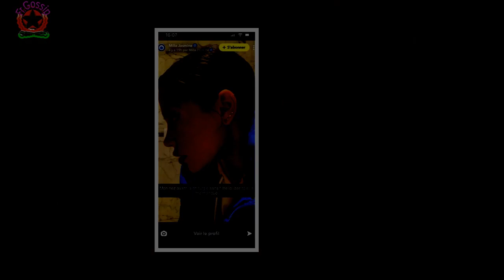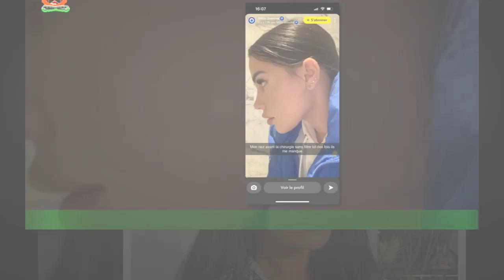Milla Jasmine dévoile son avant la chirurgie esthétique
Bien que Milla Jasmine assume avoir fait quelques modifications sur son physique,elle semble regretter certaines opérations. Sa dernière story en est d’ailleurs la preuve. Découvrez-en davantage à ce propos. Les émissions de télé-réalité font partie des programmes télé les plus regardés en France.